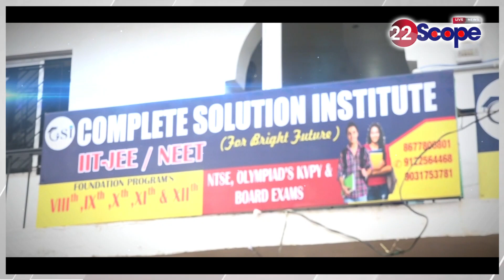BJYM के राष्ट्रीय अध्यक्ष का बिहार दौरा, युवाओं को पार्टी से जुड़ने की Tejasvi Surya की अपील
BJYM National President visits Bihar, Tejasvi Surya appeals to the youth to join the party

BJYM के राष्ट्रीय अध्यक्ष का बिहार दौरा, युवाओं को पार्टी से जुड़ने की तेजस्वी सूर्या की अपील

22Scope Live TV | 22 Scope | Hindi News | 22 Scope लाइव

CHANNEL AVAILABLE
JIO TV Channel NO 1475
VI
ROCK TV